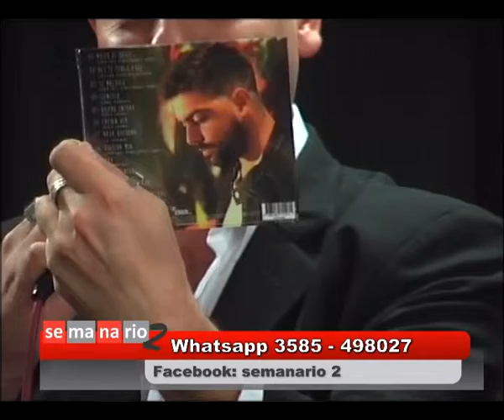Semanario 2 178 (26/12/2017)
Hoy: Jose "Pepe" Ramos, Esteban Medina, Renzo Sosa, Pablo Sibona.